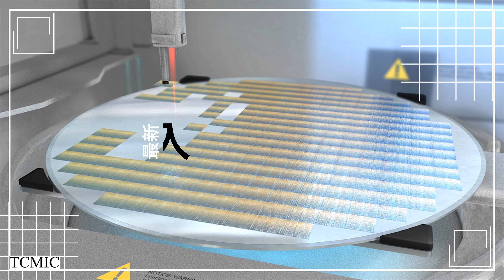新生代cnc數控轉台-景益精密科技-2022台中工具機展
景益精密科技成立於2017年，專門生產cnc數控轉台的廠商，轉台的核心零部件都是由我們關係企業“豐穎機械”生產，針對交期及性價比都能有效的控管，提供更具競爭力的產品，近年來景益也朝多元式的客戶需求配合模式進行，提供最為靈活變化的合作模式….(更多內容請見下方連結)

任何新聞稿、媒體連繫、品牌想取得進一步曝光事宜，歡迎 E-mail 與我們聯繫